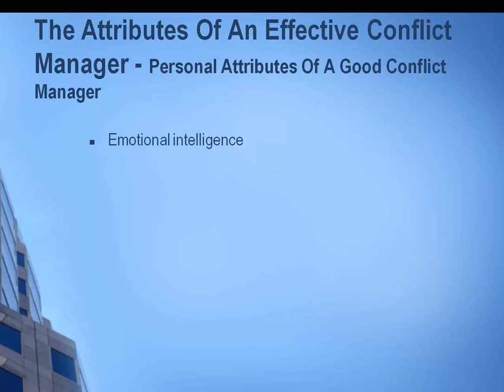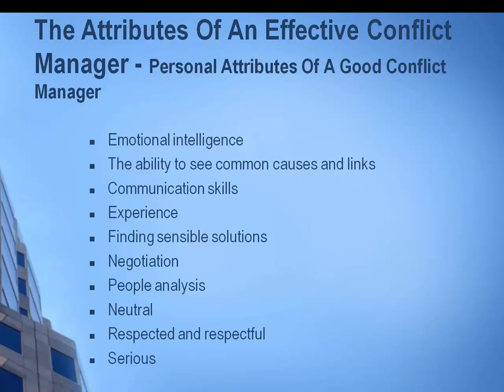4.1 THE ATTRIBUTES OF AN EFFECTIVE CONFLICT MANAGER PERSONAL ATTRIBUTES OF A GOOD CONFLICT